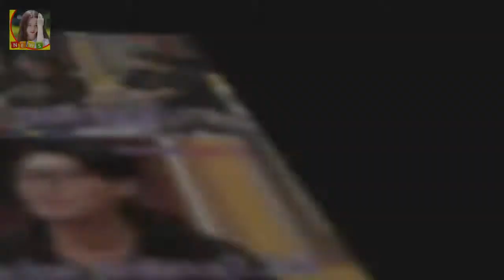허경영과 열애설 최사랑 누구?...허경영 뮤비·강의 영상에도 등장 허경영 전 민주공화당 총재(68)가 가수 최사랑(32)과의 열애설을 강하게 부인하면서 두 사람의 관계에 관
허경영 전 민주공화당 총재(68)가 가수 최사랑(32)과의 열애설을 강하게 부인하면서 두 사람의 관계에 관심이 쏠리고 있다
허 전 총재는 23일 최사랑과의 열애설에 대해 사실무근이라며 두 곡을 함께 작업한 동료일 뿐이라고 밝혔다
허 전 총재는 한 매체와 인터뷰에서 내 나이가 몇 살인데 거의 30세 차이나는 사람과 열애를 하겠나며 가끔 음악적으로 소통할 때만 연락할 뿐이지 사적으로는 만나지 않았다고 해명했다

갈 곳 없는 효자 외인들 재취업도 쉽지 않네  NC·삼성 두 팀이 외국인 투수가 한 자리씩 비었을 뿐 나머지 8개팀은 외인 작업을 모두 마쳤다:
음식을 먹을때 서로 어떤 작용을 하는지 아는것도 매우 중요한 일이죠 함께 먹으면 독이되는 음식조합 :
아무래도 국내에서 연예계 활동을 하면서 수많은 논란의 중심이 되었기 때문에 그녀의 행보에 관심을 기울이는 사람들이 많이 있기 때문이지요 에이미 결혼 남자친구 논란의 중심 :
김흥국 학력은 동국대학교이며 가족으로 배우자 윤태영 아들 김동현 딸 김주현이 있습니다 김흥국 부인(아내) 윤태영 미스코리아 결혼스토리 :
신구 박인환·임현식과 꽃할배? 물론 OK(인터뷰)- 스타뉴스  영화 비밥바룰라는 자신보다 가족을 위해 살아온 평균 연령 70세의 네 남자들이 살면서 하지 못한 일들을 실현하기:
예매는 SR 회원을 대상으로 하기 때문에 사전 회원가입이 필요하다 SRT 오늘(23일) 2018 설 기차표 예매 시작 :
황혜영 남편 결혼 김경록 나이  황혜영씨는 1990년대 중후반 그룹 투투 오락실 등등에서 활동했었던 여성 가수이면서 배우이자 방송인입니다:
이다도시가 불타는 청춘에 합류하면서 관심을 모으고 있습니다 이다도시 이혼 이유 키 국적 종교 통일교 아들 이다도시 남편 서창수 :
투수들이 던지기에 좋은 날씨죠 류현진 미국 날씨 6월 30일 필라델피아전 예상 :